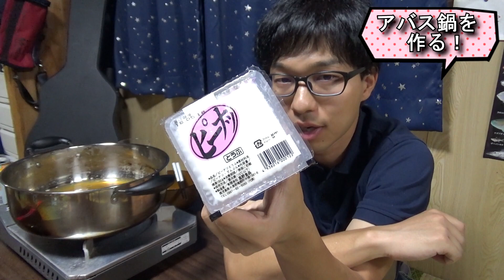【魚突き】針で全身武装したヤツを突いて捌いて食べてみた！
飼い猫のトビが行方不明です。